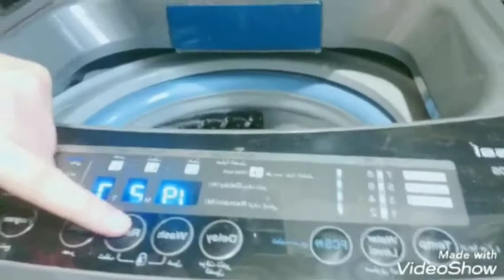اكنس بيتك ورشه#روتين الليل واخره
خليكي نضيفه ومنظمه وقنوعه وراضيه بعيشتك واحمدي ربك غيرك بيتمني اللي ف إيدك#اول روتين ف قناه يوميات كوكي فاني